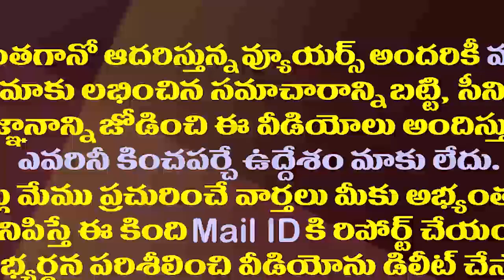మీ కులం కోసం ఇంత నీచమా..ఛీ మీ బతుకులు చెడ| Minister Anil Kumar Fire on Chandrababu And Ramoji Rao